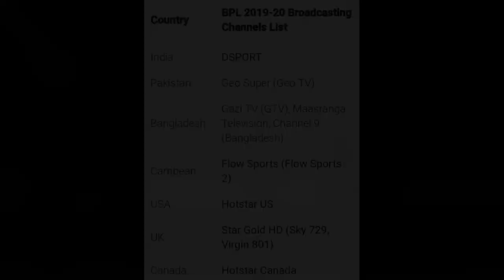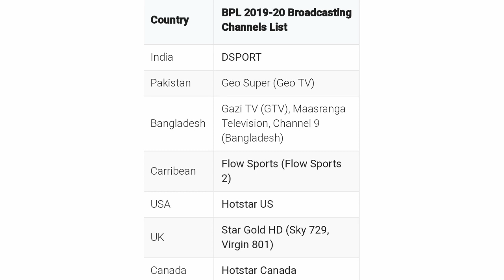BPL 2019-20 Live Streaming TV Channels || Bangladesh Premier League 2019-20 Live Streaming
Bangladesh Premier League 2019-20 Live Streaming
Bangbandhu Premier League 2019-20 Live Streaming
BPL 2019-20 Live Streaming

Thankyou  🙏🙏🙏🙏